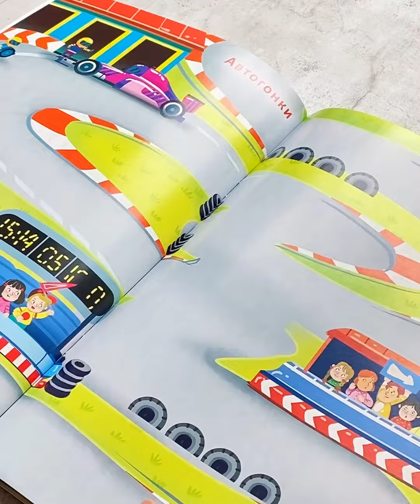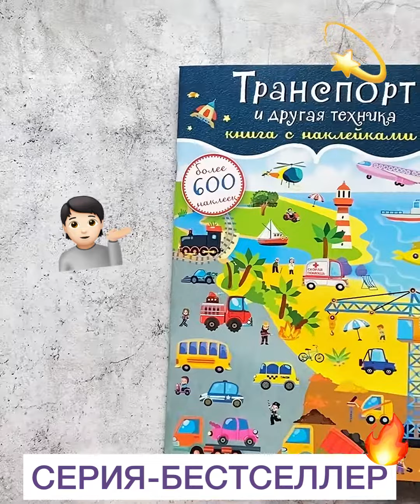«600 наклеек. Транспорт и другая техника» | Серия-бестселлер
То, что сделает вас и вашего ребенка счастливым 💫

Спросите почему? Потому что эта крутая книга наклеек займёт вашего малыша ооочень надолго, а вам даст время отдохнуть 😁

НОВИНКА из серии-бестселлера - «600 наклеек. Транспорт и другая техника» 🚒🚑

Почему мы рекомендуем выбирать серию «600 наклеек»:

🔥 Здесь вы найдёте самые популярные тематические направления в наклейках
🔥 Расширенный диапазон (от 2 до 6 лет) за счёт разного размера наклеек
🔥 Оптимальное соотношение цены и качества

В этих книгах много возможностей для творчества и фантазии:
▫️ 12 ярких тематических фонов
▫️ 600 наклеек разной величины
▫️ потрясающие иллюстрации

Узнать цены и приобрести можно у наших партнёров:

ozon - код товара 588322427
wildberries - артикул 79856423